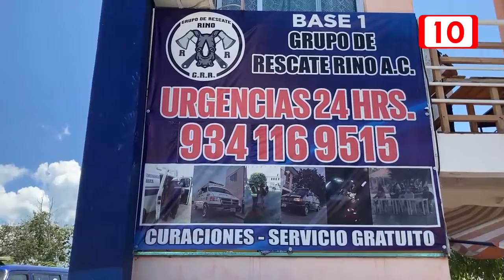Rescate Rino atiende al día más de diez emergencias de Chetumal